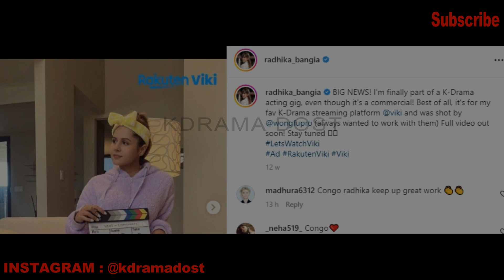RADHIKA BANGIA का 1st KDRAMA 😱 RAKUTEN VIKI पर आने वाला है | INDIAN ACTRESS RADHIKA BANGIA IN KDRAMA